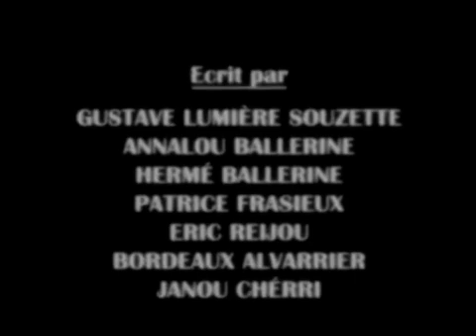Stella Artois Le Recyclage De Luxe Show Agustín Alberdi